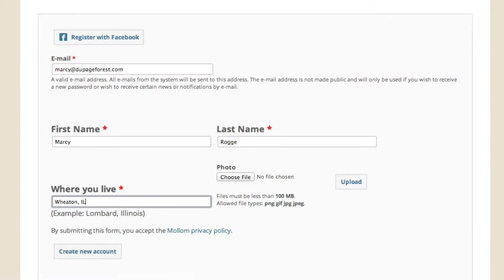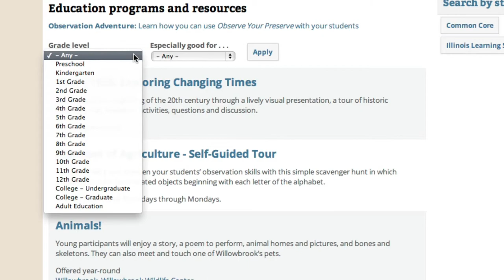Observe Your Preserve - Explore the Forest Preserve District of DuPage County